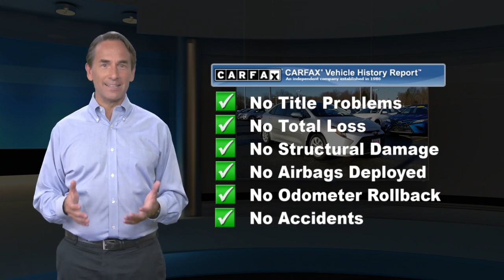Certified 2020 Toyota Corolla LE, Lawrenceville, NJ P93460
[RLVID:7888:7d2965f1b55a9027:47406b278f944792:1]